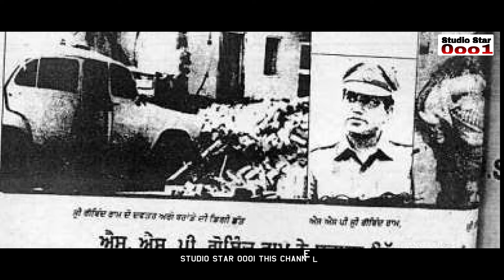KHALISTANI YUDHE || NIDARK DHADI JATHA || LATEST DHADI SONG 2021ਖਾਲਿਸਤਾਨੀ ਯੋਧੇ, 98145,89976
KHALISTANI YUDDH || NIDARK DHADI JATHA || LATEST DHADI SONG 2021

Nidark Dhadi Jatha Bikkar Singh (Kdaka)
Sathi Channa Singh Bargari
Sukhraj Singh Hira
Sarangi Master Teja Singh Vander (Dod)